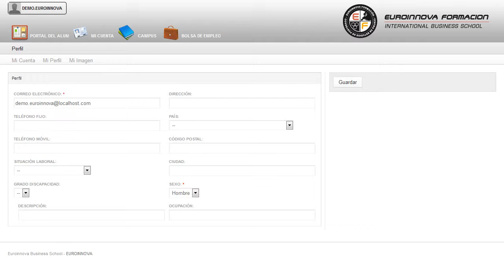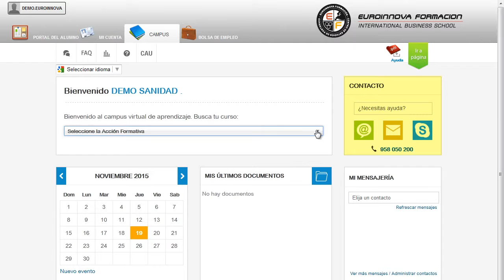Elaboración de Platos Combinados y Aperitivos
En el ámbito del mundo de la Hostelería y turismo es necesario conocer los diferentes campos de Operaciones básicas de cocina, dentro del área profesional de Restauración. Así, con el presente curso se pretende aportar los conocimientos necesarios para la Elaboración de platos combinados y aperitivos.